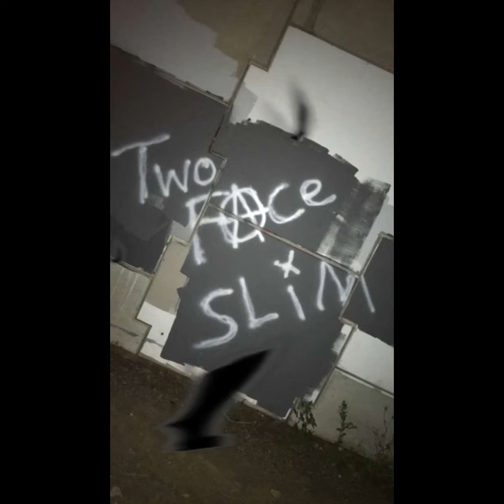Ooo Soo Sad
All made on a iPhone 🍎🐈‍⬛